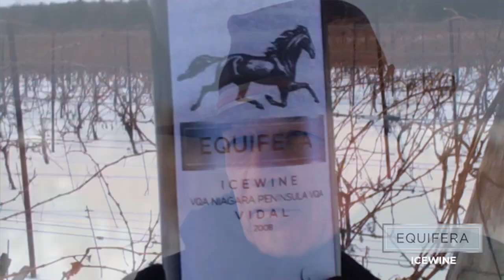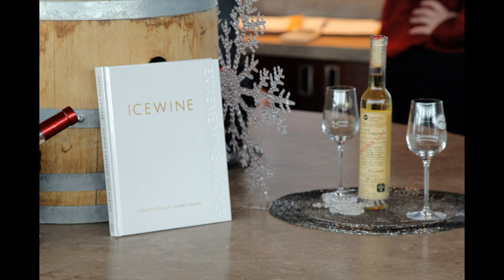What is Equifera Ice Wine? With Donald Ziraldo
Donald Ziraldo describes the Equifera Estate and the extreme nature of growing and making Ice Wine.